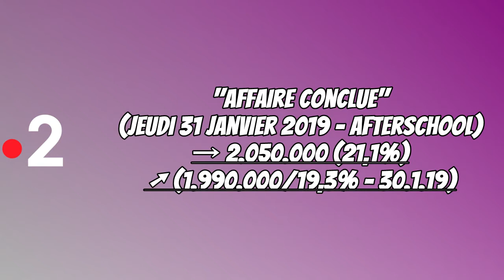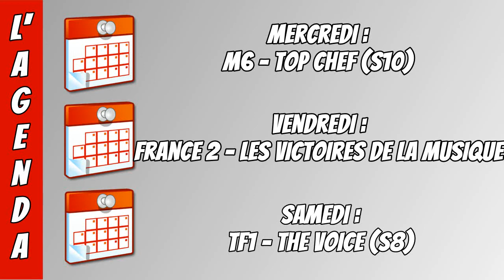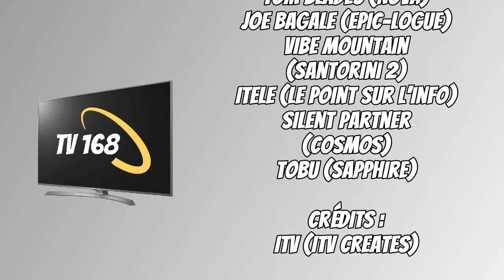TV 168 N°84 - Dimanche 3 Février 2019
L'émission autour de l'actualité télévisuelle de la semaine, par Pierre Blandin.

Avec la Une, le Rayon Actu, l'Arc-en-Ciel des Audiences, Les Têtes Blondes, Passion Habillages, les Poings et l'Agenda.